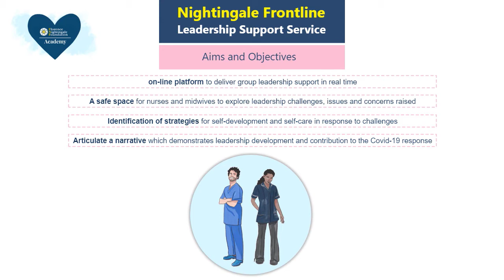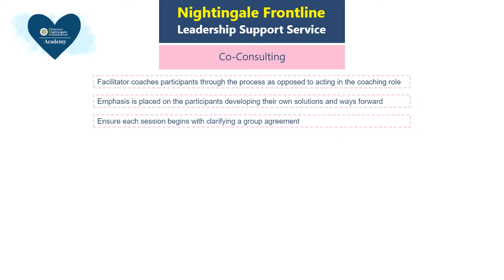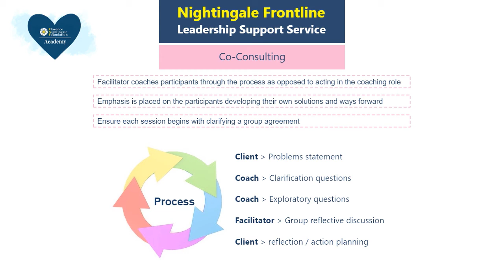Nightingale Frontline: Leadership Support Service